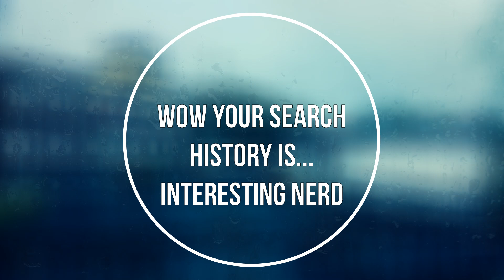Your Bully Finds out you are into bully audio roleplays (Male Bully x Listener) (M4A)